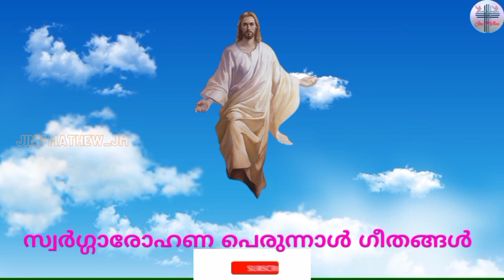സ്വർഗ്ഗാരോഹണ പെരുന്നാൾ ഗീതങ്ങൾ | The Feast of Ascension Perunnal Songs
സ്വർഗ്ഗാരോഹണ പെരുന്നാൾ ഗീതങ്ങൾ | The Feast of Ascension of Lord Jesus Christ Perunnal Songs